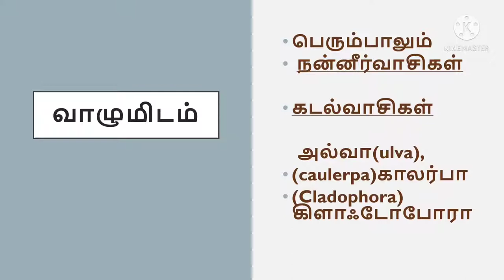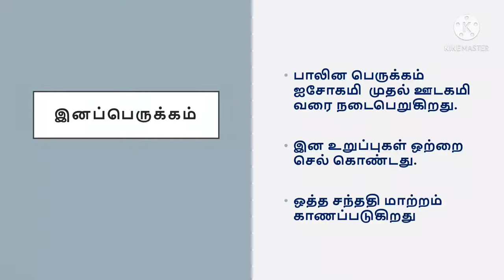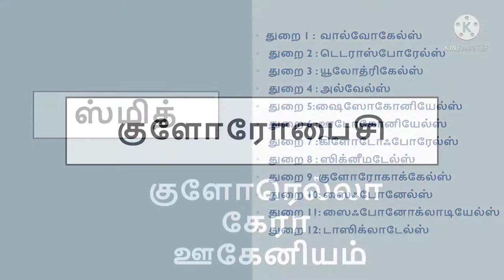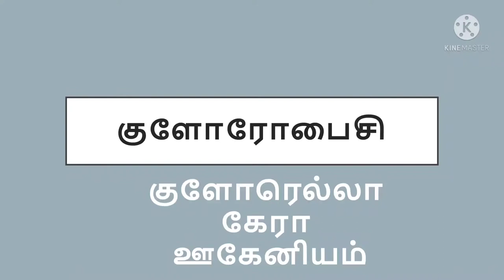chloropyta general characters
இளங்கலைப் பட்ட படிப்பு மாணவர்களுக்கு உதவும் வகையில் இப்பதிப்பில் குளோரோபைட்டா வகுப்பு ஆல்காக்களின் பண்புகள் கொடுக்கப்பட்டுள்ளது.